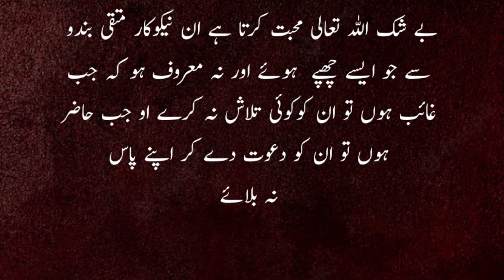is tarah ka aadmi jannat mein dakhil na ho sakega || Dars e Hathis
aaj ki is Video me is tarah ka aadmi jannat mein dakhil na ho sakega || Dars e Hathis

your quiries :-

jannati aadmi
jannati sakhas
sabse pahle jannat mein kon jayga